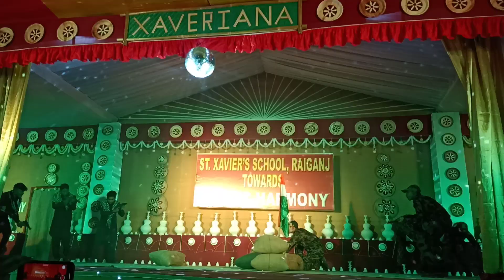We Salute The Soldiers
Annual Concert - 2019